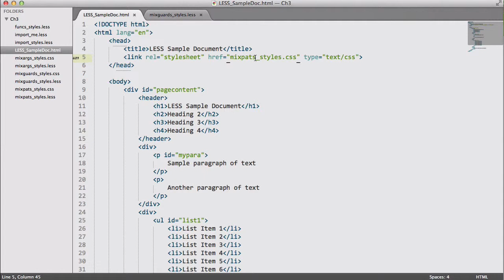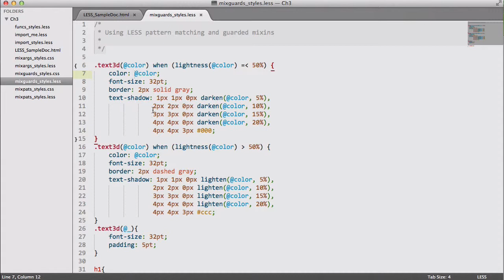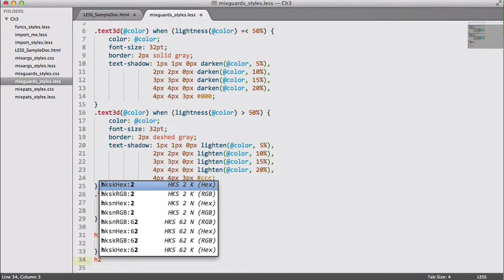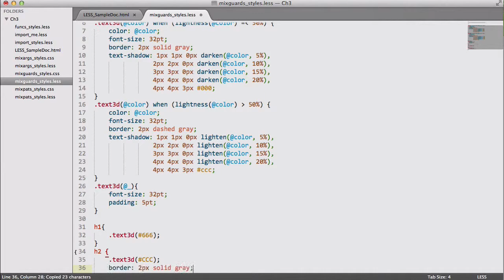۱۱- استفاده از guard mixin در LESS